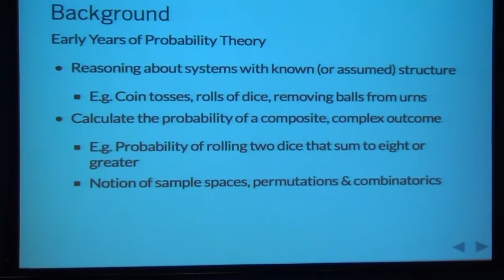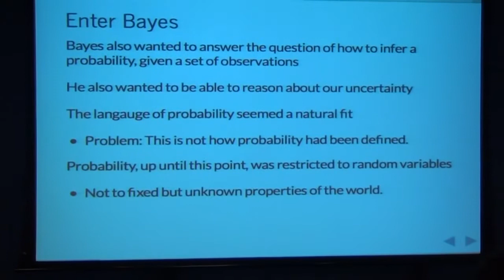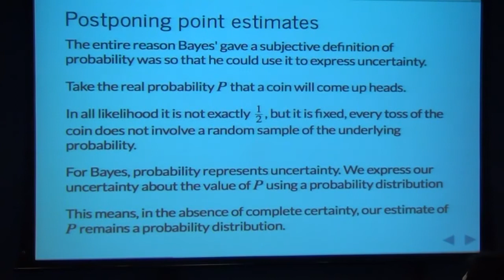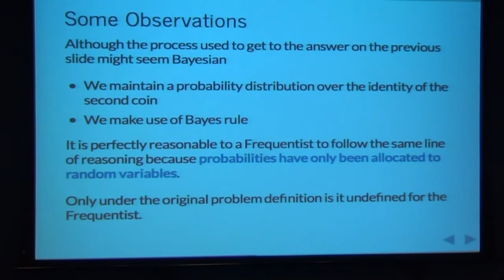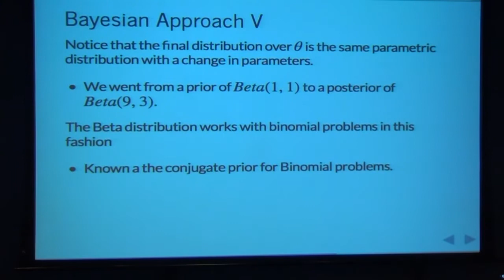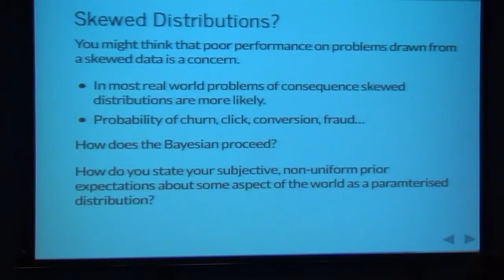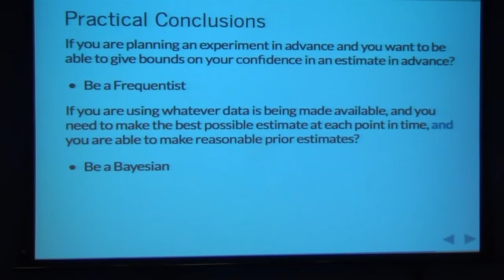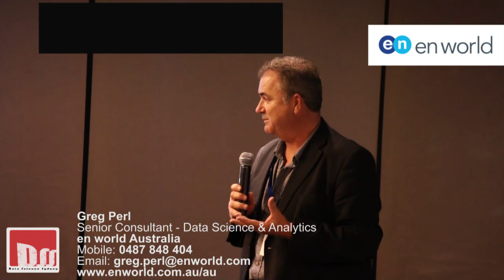John Hawkins on Being Bayesian.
Data Science Sydney Meetup presents John Hawkins talking about Being Bayesian. This video was recorded at our DSS meetup on 29 Nov 2016.